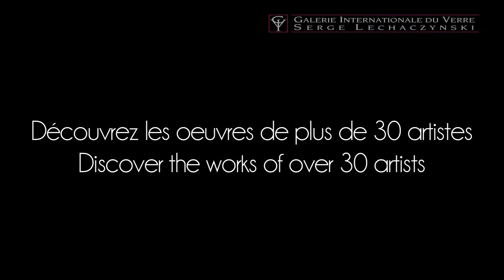Vladimir Zbynovsky - Verriales 2013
Un immense talent maîtrisant la pureté du verre à la perfection... nous avons le plaisir de nous entretenir avec Vladimir Zbynovsky.
La Galerie Internationale du Verre, située à la Verrerie de Biot sous la direction de Serge Lechackzynski accueille chaque année les œuvres de plus de 30 artistes de l'Art Verrier.
Un lieu incontournable de l'art contemporain sur la Côte d'Azur.